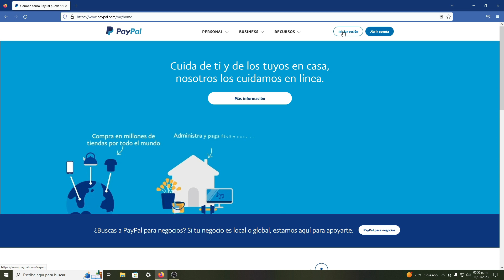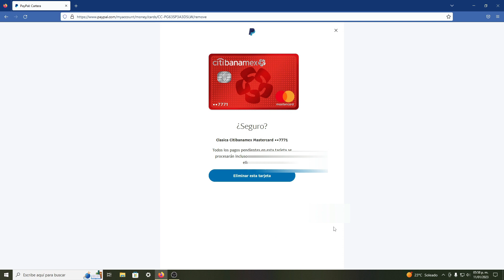¿Cómo Eliminar Una Tarjeta Guardada En Cuenta De Paypal? Borrar Tarjeta De Crédito o Débito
Video - tutorial donde se explica la forma en la que se puede borrar una tarjeta guardada en tu cuenta de Paypal.

Borra o elimina las tarjetas guardas en tu cuenta de Paypal.